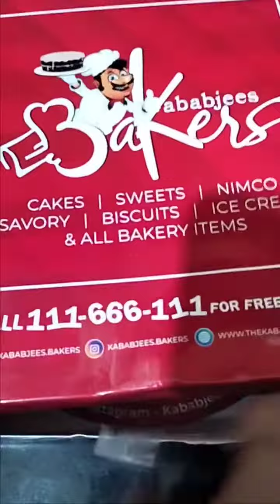late night munching kababjees bakers cake aamr